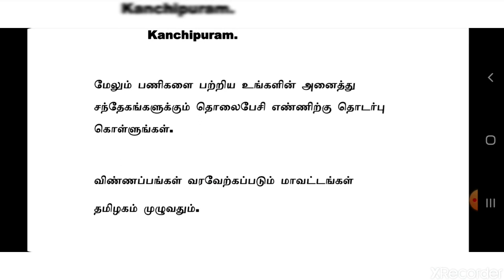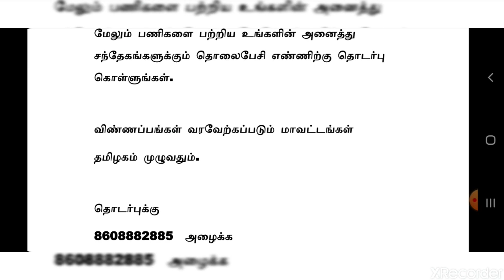MANUFACTURING INDUSTRY JOBS | Tamilnadu Private Jobs | Private Jobs 2020 | Tamil | tamilnadujobs2020